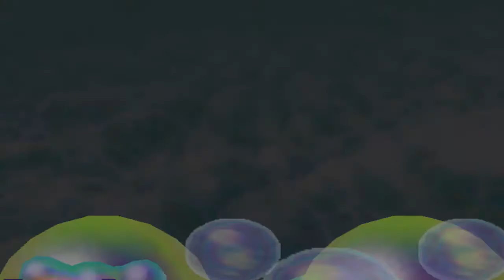MARIO PARTY 2 Ep.1 - with Commentary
In an all out fight to the death, the members of GME are pitted against each other in their biggest challenge yet... Mario party minigames!... *sigh*. Who shall be the victor of this tremendous honor!?

GME Andy - Donkey Kong

GME Alex - Luigi

GME Ali - Yoshi